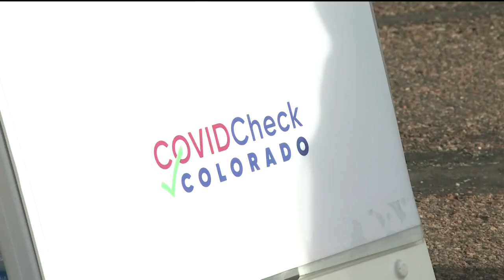KOAA Latest Headlines | March 8, 6am